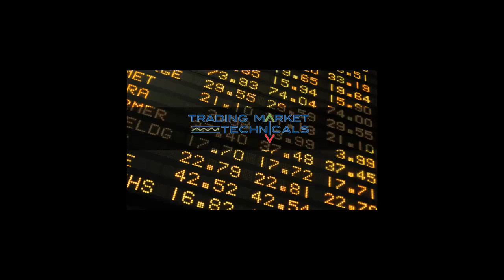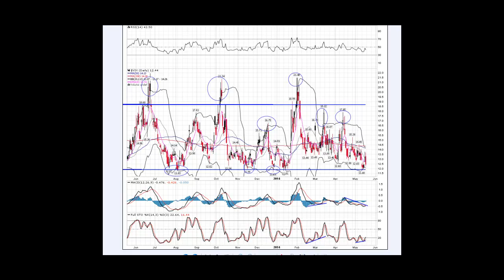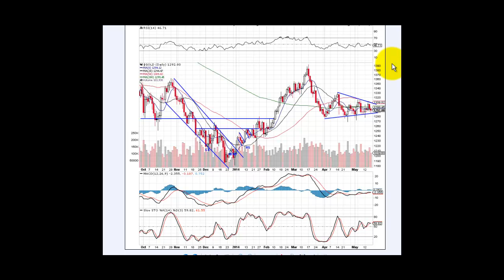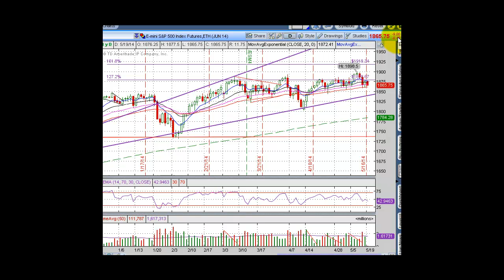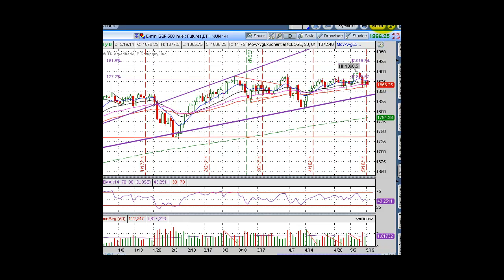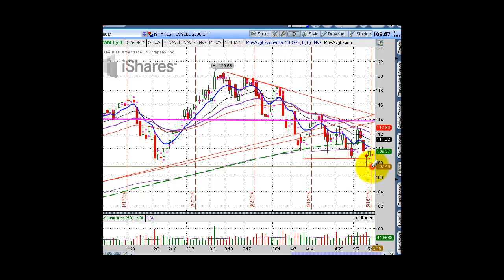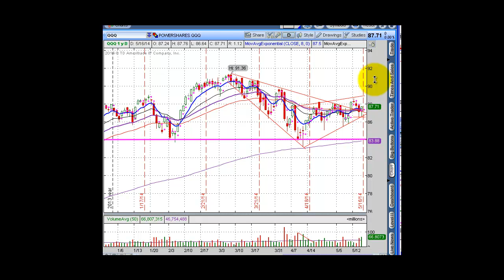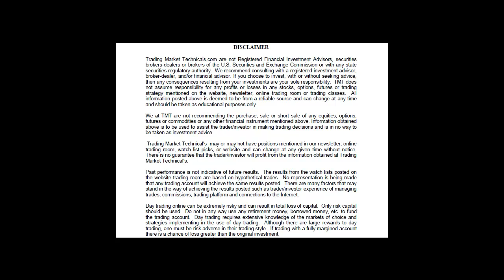Stock Market Morning Prep Video 5 19 2014